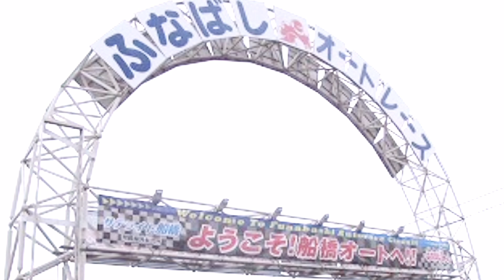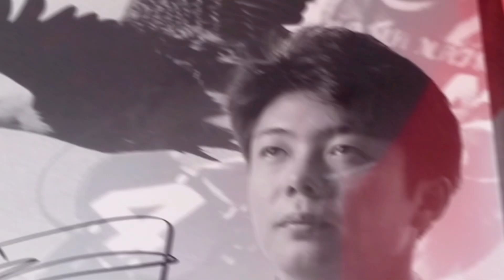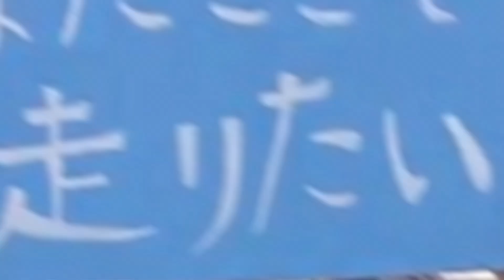【川口オート BACHプラザ】【特集•振返】【普通開催】2024年6月24日〜26日優勝 川口 24期 佐藤 裕二 選手2024年 9月25日 放送分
【川口オート  BACHプラザ】
【特集•振返】【普通開催】
2024年6月24日〜26日
優勝 川口 24期 佐藤 裕二 選手
2024年 9月25日 放送分

～佐藤裕二選手が剛腕ぶりを発揮し今年初V!!～

「川口市営第6回2節」の優勝は佐藤裕二選手でした!

デビュー初優勝を狙う伊東玲衣選手が軽快な逃げを見せるも、佐藤裕二選手が着実な捌きで追い上げて猛追!!

逃げる伊東玲衣選手を5周回3コーナーで捕らえ、2021年11月以来、通算20回目の優勝を飾りました。

佐藤裕二選手、おめでとうございます!!

正直、優勝は厳しいと思っていたので、優勝ができてびっくりしています。
気温が高い割にはタイヤもグリップしてくれたので、あとは展開次第かなと思っていました。

スタートは加賀谷選手に「外を気にしないで普通に切れば大丈夫だと思いますよ」と言われていたので、大木選手とどっちが先に行けるかなと思っていました。
序盤、大木選手のインコースは抜くのが厳しいと思っていたんですけど、うまいこと1発で行けました。
伊東選手のペースが良くて、淺香選手が攻めに迷っていたところ、ちょうど後ろに付けていたのでうまく入って行けました。

前回落車して仲間にエンジンを見てもらったら、悪い部品がちょこちょこ見つかり、直してもらったら良くなりました。
優勝ができたのは仲間のおかげです。
約2年7か月ぶりの優勝と聞いて、そんなに優勝していないんだと思いました。
ウイニングランではたくさんのファンの方が声援を送ってくれたので嬉しかったです。
次節、浜松でもいい走りをして、いい状態でキューポラに戻って来たいと思うので、また応援をよろしくお願いします。

SNS等やっております。
自分のSNSアカウントは、こちらからです。
是非、登録を宜しくお願い致します。

【お友達のTwitter】